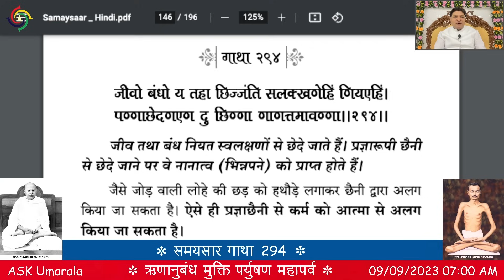प्रतिक्रमण गाथा - समयसार गाथा 294 | ऋणानुबंध मुक्ति पर्युषण पर्व | ASK Umarala (GJ) | 2023-09-09